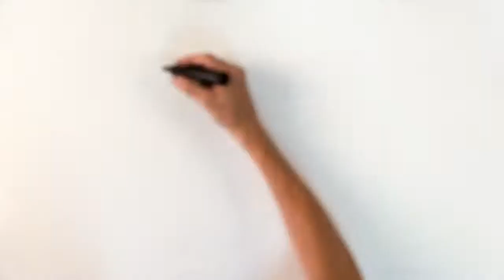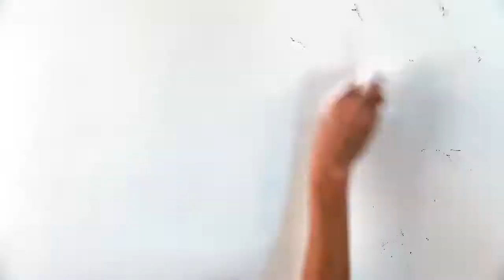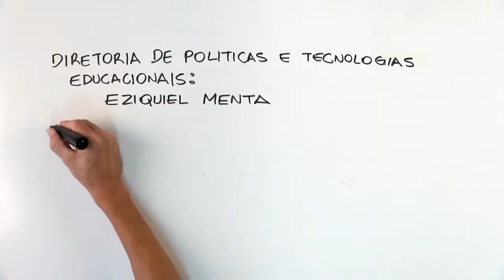Patrimônio Escolar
Esta animação tem como objetivo fomentar a reflexão, a partir do significado de patrimônio escolar, sobre a importância da participação da comunidade escolar nas ações da instituição como uma via para o senso de pertencimento e responsabilidade. Produzido ano de 2015.
A escola também é sua!